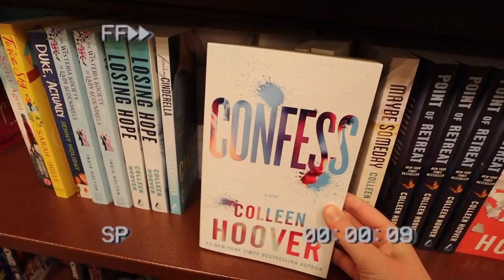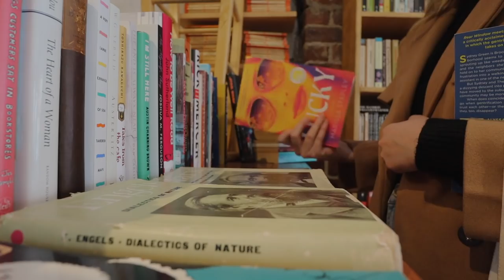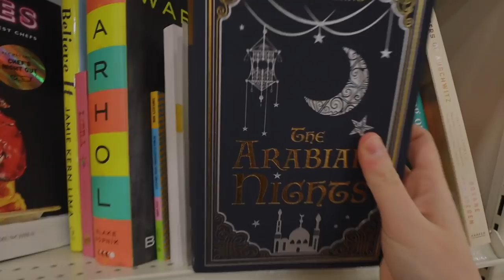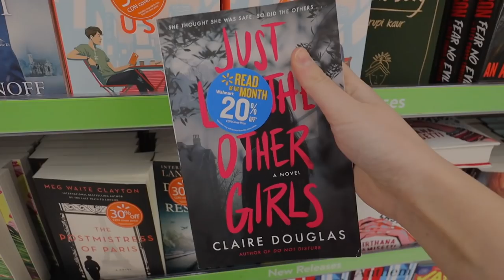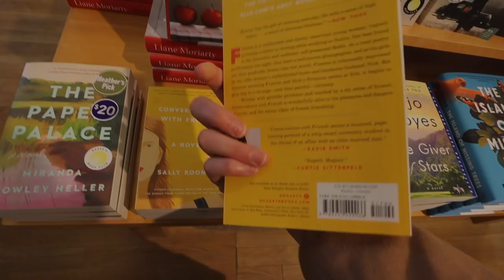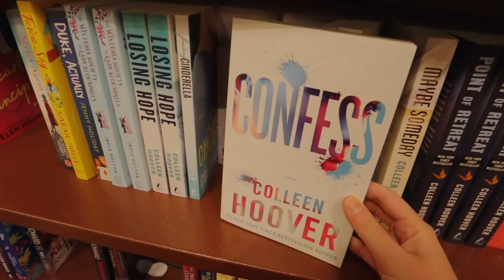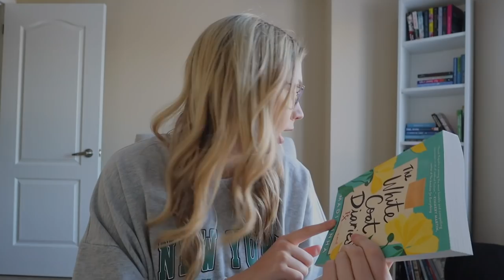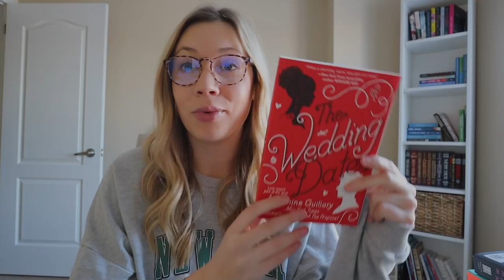come bookstore shopping with me & a HUGE book haul 📚 ✨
Princess Polly offers free Express Shipping (3-4 days) to the US on orders over $50USD as well as AfterPay and ShopPay to all US customers.